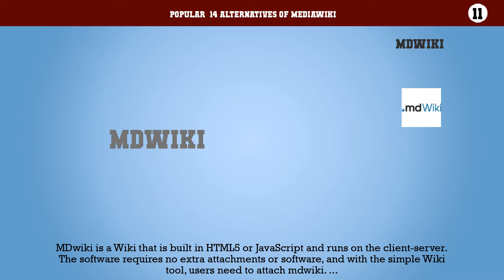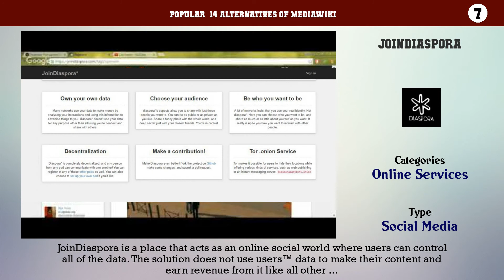MediaWiki | Top 14 Alternatives of MediaWiki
Popular  14 Alternatives of MediaWiki

14. WikiMatrix
13. Blrt
12. Hiki
11. MDwiki
10. Wiki.js
9. Apache JSPWiki
8. PBworks Wiki Hub
7. JoinDiaspora
6. Ema Personal Wiki
5. Zoho Wiki